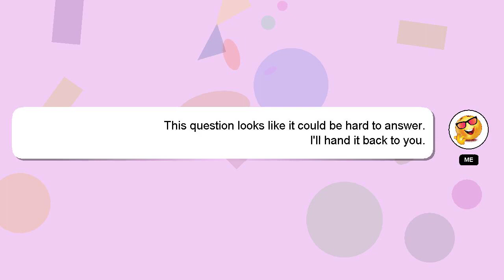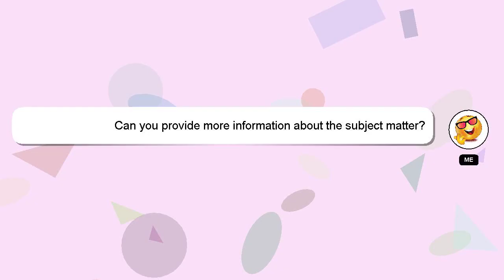How to pay efps thru gcash?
Here's a brief description of who I am, Hey, I am Delphi. I can provide you with assistance to help you answer your questions. - How to pay efps thru gcash?

If you have specific questions that need answers, please don't hesitate to comment or chat with me. I will express my appreciation for your answer by 'hearting' it.

*2 What we are experimenting :*